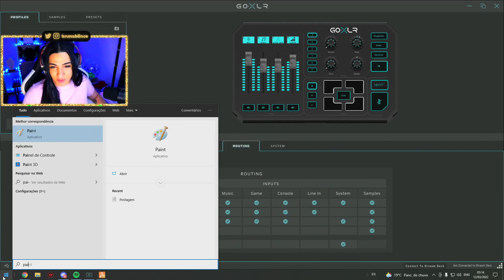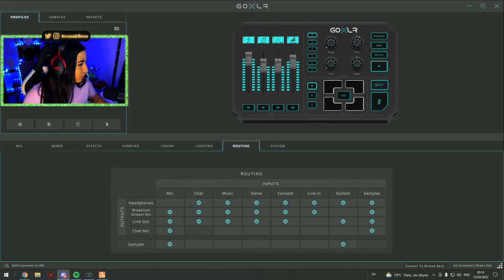DRAGONA NA RESENHA, DEU BOMM 🔥🔥